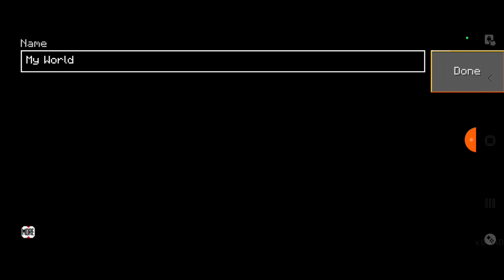Minecraft: How to Build a Modern House Tutorial (Easy) #1 - Interior in Description!